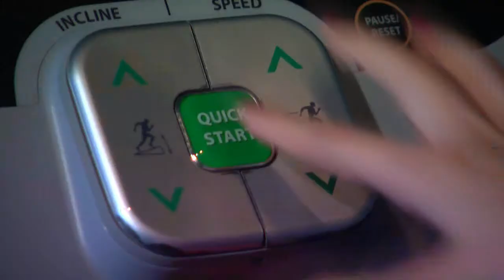KVUE Daybreak Promo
Original Daybreak 2011 Promo